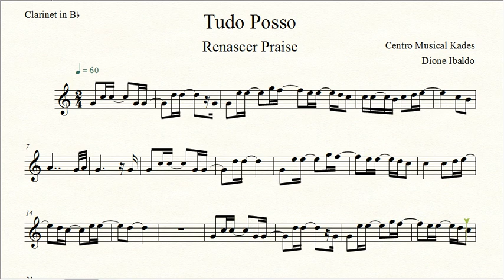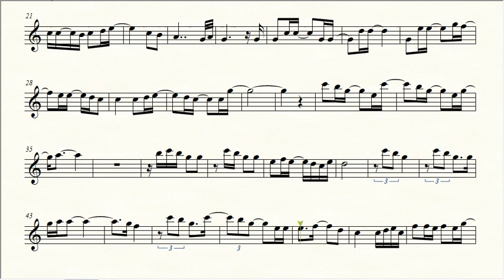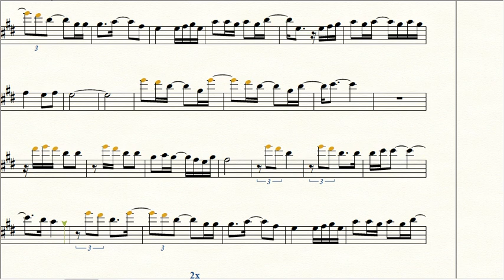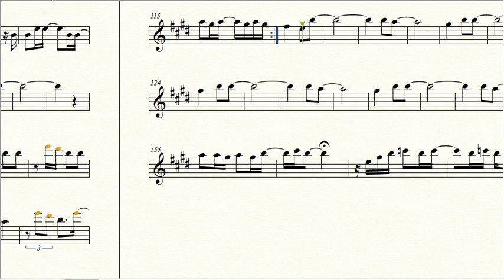Partitura TUDO POSSO - Renascer Praise - Clarinete